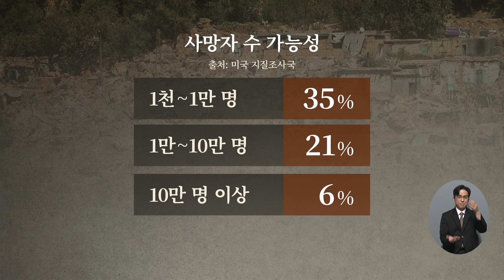모로코도 지진 안전지대 아냐…"여진 길게는 수개월"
전례없는 피해를 낳은 모로코 강진 , 국제부 김자민 기자와 함께 얘기 나눠보겠습니다.